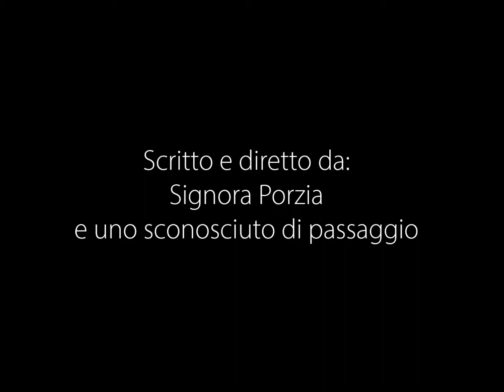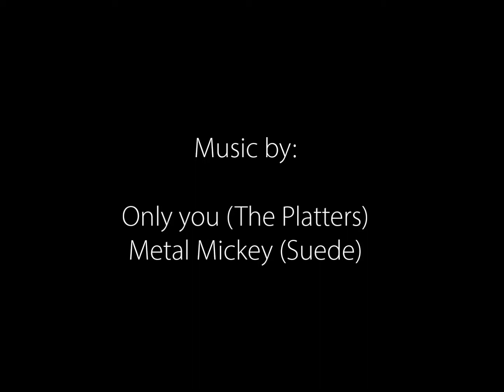Incredibile Signora Porzia in questo Chapter 8!